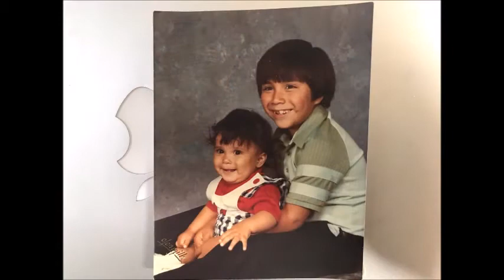Phillip Joseph Martinez RIP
Phillip Joseph Martinez, rest in peace our brother, you will be greatly missed!